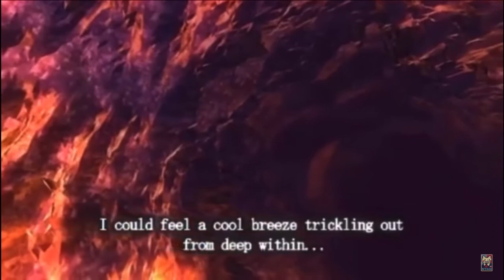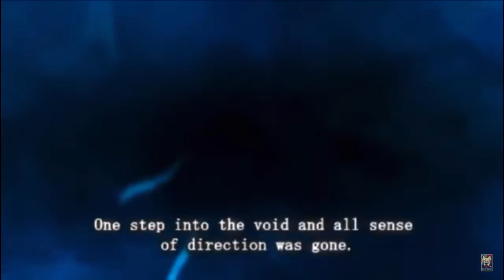Brandish: The Dark Revenant- Ares Toraernos Dub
Footage and Brandish don’t belong to me.